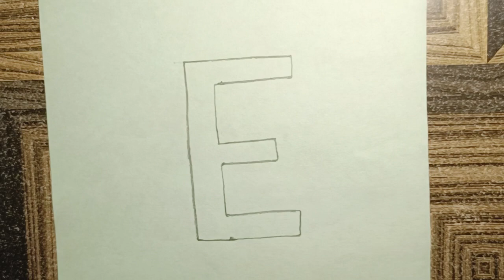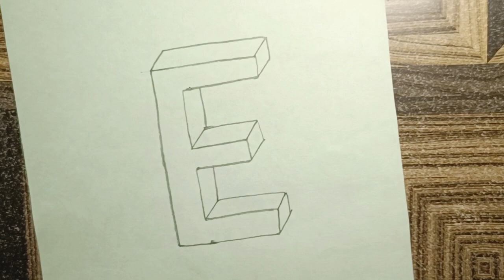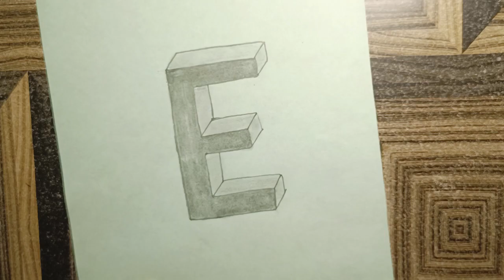how to draw a 3D E drawing ..easy 3d drawing. by suman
easy 3D E drawing best academy